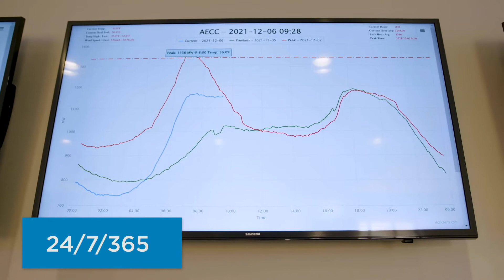PowerControl Monitoring and Service Experts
PowerSecure’s PowerControl is a 24/7/365 team of experts with complete situational awareness of your microgrid and quick access to fuel suppliers and maintenance teams. The PowerControl Operation Center monitors and manages the health of each distributed energy resource and reports any change in status to our customers and utilities on a continuous basis. We currently monitor over 2+ GW of distributed generation.